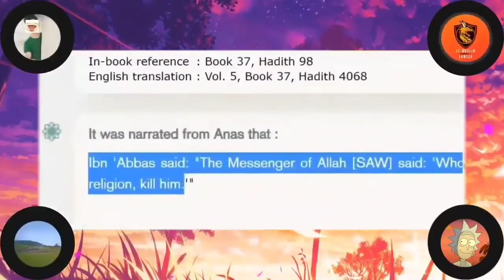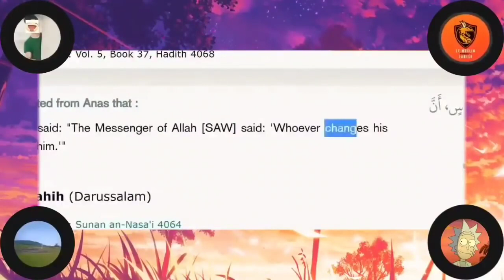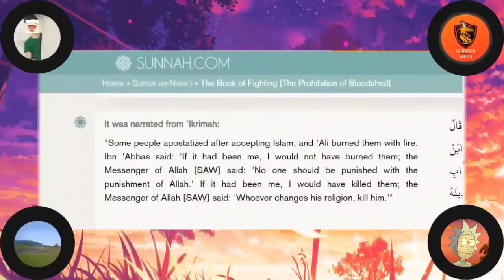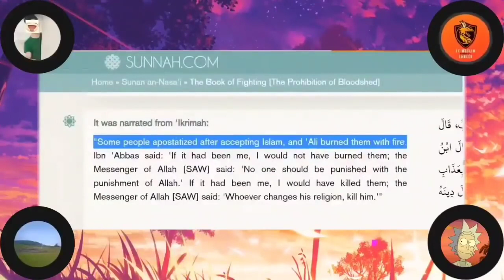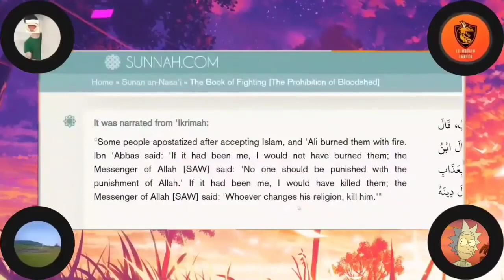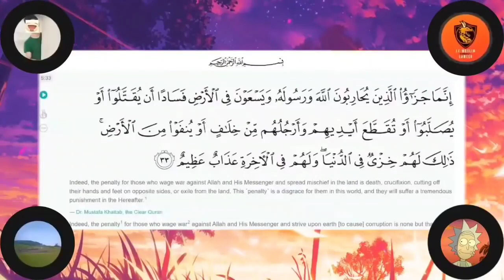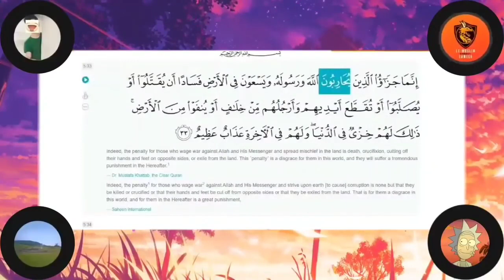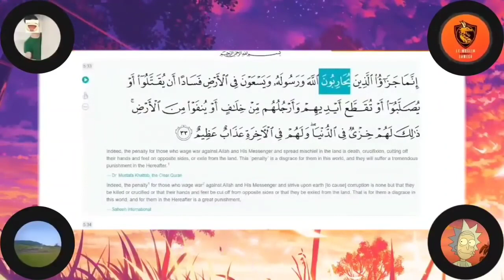EX MUSLIMS LIVE DEBATE IN HINDI, Islamic video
india thoughts
ex muslim
sachwala exmuslim
Islamic teachings
Allah
Prophet Muhammad
Islamic Religion
Ex Muslim Adam Seeker
apostate prophet
manushi india
Gaurav Arya
Ankur Arya
Jaipur dialogue
Madhu Kishwar
Islamic teaching 2020
HIndi
N HINDI, I will become ex muslim, allah, quran, ex muslim,
ex muslim
sachwala exmuslim
Islamic teachings
Allah
Prophet Muhammad
Islamic Religion
apostate prophet
manushi india
Gaurav Arya
Ankur Arya
Jaipur dialogue
Madhu Kishwar
Islamic teaching 2020
HIndi